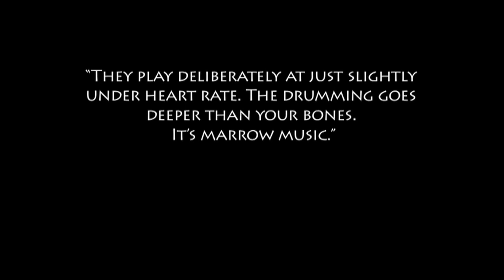Keith Richards and Wingless Angels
The Making of a Jamaican Rasta...